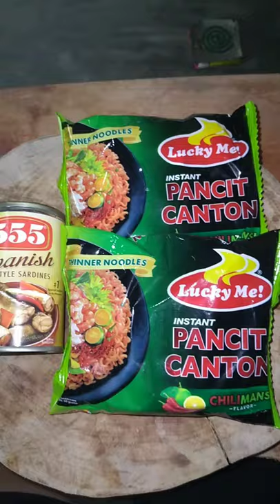PANCIT NOODLES WITH SPANISH SARDINES